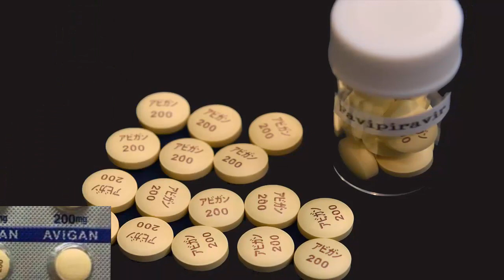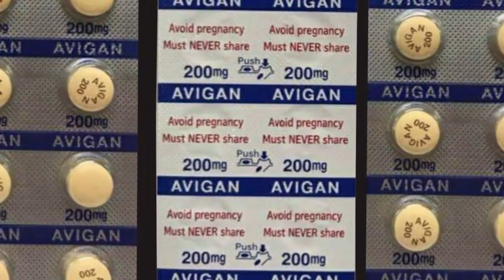অবসেষে জাপান আবিস্কার করে ফেলেছে।পৃথিবীর ৬০০ কোটি মানুষ সুখবর পেতে যাচ্ছে।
করোনা ভাইরসের প্রতিষেধক তৈরি করে ফেলেছে জাপান, এমন তথ্য প্রকাশ করেছে জাপানের NHK টেলিভিশন,
পৃথিবীর ৬০০ কোটি মানুষ মনে হয় একটা সুসংবাদ পেতে যাচ্ছে   খুব শীঘ্রই...
হয়তো এ পৃথিবী আবার আগের রূপ ধারণ করবে,    সব কিছু স্বাভাবিক হবে কয়েক সপ্তাহ পরেই !
জাপানের আবিষ্কার করা আভিগান ও ওরভেসকো নামে দুটি ঔষধ মানুষের শরীরে খুবই কার্যকর হতে শুরু করেছে।
জাপানে করোনার ঔষধের ক্লিনিক্যাল ট্রায়ালের (আনঅফিসিয়াল)ভাবে NHK টেলিভিশন, এর মাধ্যমে এমন ফলাফল প্রকাশ করা হয়েছে।
যাদের বয়স কম তাদের জন্য আভিগান প্রয়োগে রোগী ৭ দিনে সুস্থ হয়ে যায় এবং পিসিআর ফলাফল নেগেটিভ আসছে। এটা জাপানের ১২০ জন রোগীর উপর প্রয়োগের ফলাফল।
যারা মধ্যময়সী তাদের জন্য আভিগান এবং ওরভেসকো দুটোর মিলিত ফলাফল ৯ দিনে সুস্থ।
আভিগান প্রেগন্যানট মহিলাদের জন্য পার্শ্বপ্রতিক্রিয়া আছে বলে সংবাদে উল্লেখ করেছে।
(তথ্যসূত্রঃ NHK Television, Japan)
চীন অবশ্য আভিগান নিয়ে পজিটিভ ফলাফল আগেই ঘোষনা করেছে।
জাপান বর্তমানে আরও ২০ টি দেশে আভিগান এর ক্লিনিক্যাল ট্রায়াল চালাচ্ছে।
ক্লিনিক্যাল ট্রায়াল এখনও চলছে তবে আশার কথা খুব শীঘ্রই হয়ত আভিগান এর বানিজ্যিক ব্যবহার শুরু হবে।
বাংলাদেশও অলরেডি আভিগান তৈরির জন্য প্রস্তুত।
বাংলাদেশের বেক্সিমকো ও বিকন ফার্মা কাজ অনেকটাই সেরে ফেলেছে।